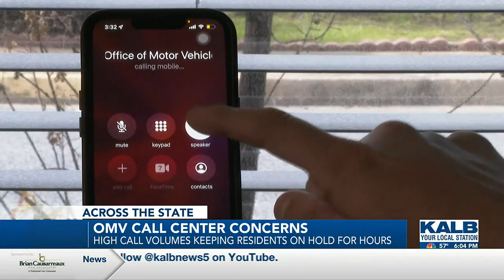Lawmakers to hear from OMV officials after residents claim “nightmare” call center issues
Calls going unanswered. That's how many of you have described your experience trying to reach the Office of Motor Vehicles.